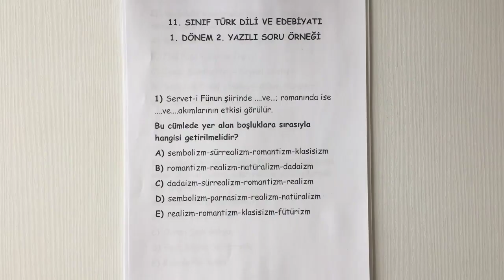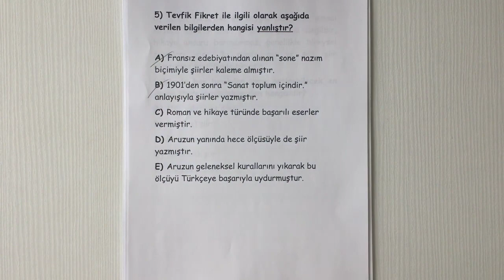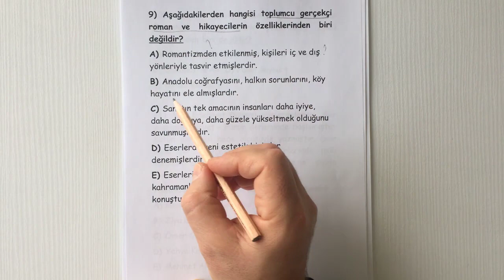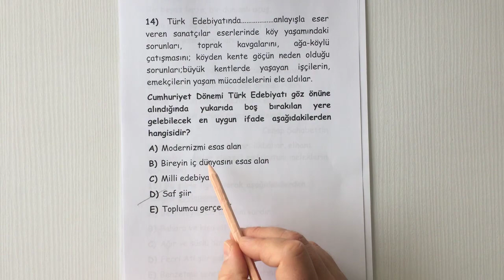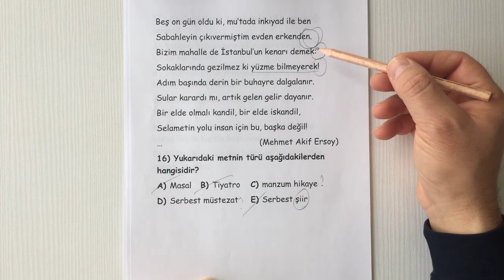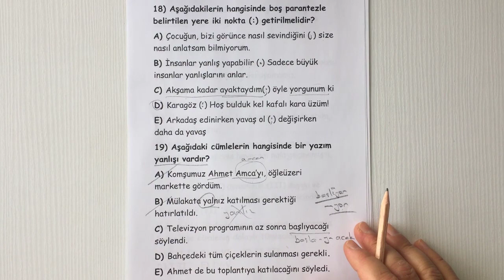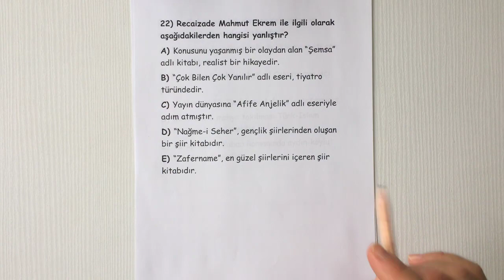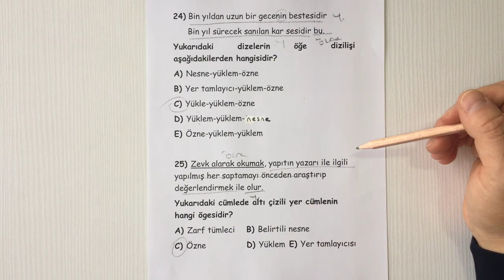11.SINIF TÜRK DİLİ VE EDEBİYATI 1.DÖNEM 2.YAZILI ÖRNEĞİ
Altın akademi olarak;
MEB lise müfredatına birebir uygun hazırlanmış yazılı soru örneği ile karşınızdayız. 11. sınıf Türk Dili ve Edebiyatı dersinin 1. dönem 2. yazılı örneğini 25 soru test şeklinde hazırladık.Hem dil bilgisi hem de edebiyat sorularını içermektedir. Tüm öğrencilerimize başarılar dileriz.
Hem lise (MEB) müfredatına uyumlu hem de yeni sınav sistemi olan Temel Yeterlilik Sınavı (TYT) ve Alan Yeterlilik Sınavı (AYT) için bire bir konuları anlatıyoruz.

BİLDİRİM ZİLİNİ AÇMAYI UNUTMAYINIZ!!

Bu video ile ilgili sizlerden gelecek tüm olumlu ve olumsuz eleştiriler, bir sonraki videomuz için bizlere yol gösterici olacaktır.

Lütfen yapıcı fikir ve eleştirilerinizi esirgemeyin.